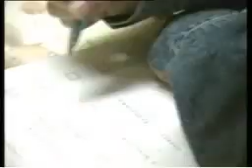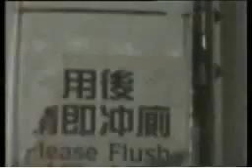鏗鏘集1995：我在臨屋長大1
全港共有42個臨時房屋區，有些已使用超過10年，居民未得安置。記者走訪了九龍灣啟樂臨屋區，許多兒童在區內出生長大，對他們來說，臨屋區以不單為臨時棲身之所。本片透過兒童的視角，反映臨屋區真實的生活、環境情況，以及人對安穩居所、親善睦鄰關係的嚮往。